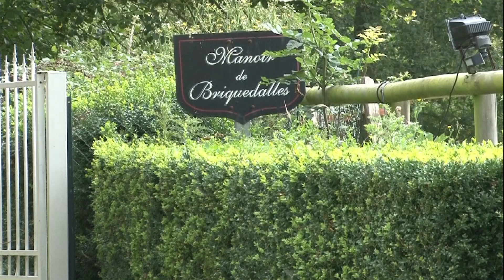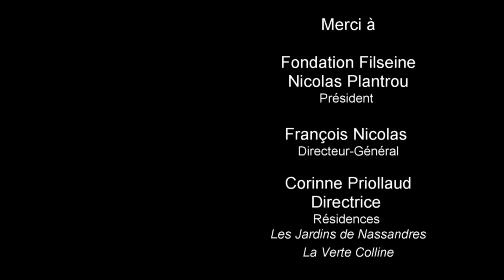20211005 Filseine sassetot titrée V1